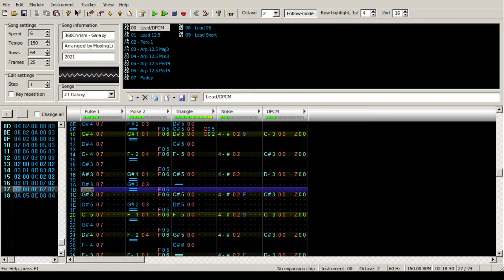360Chrism - Galaxy (NES 2a03 8-bit remix)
360Chrism has put out some rather nice music, go check it out on his channel or on Spotify :3